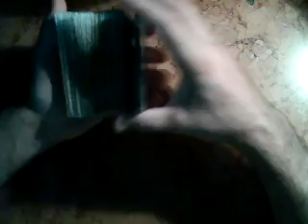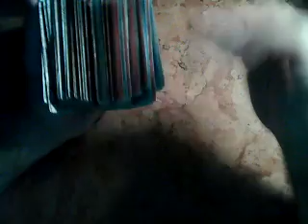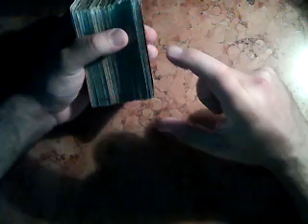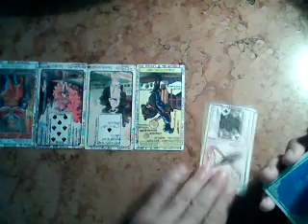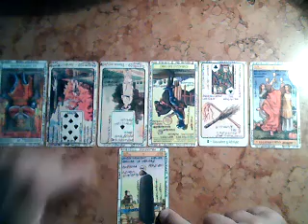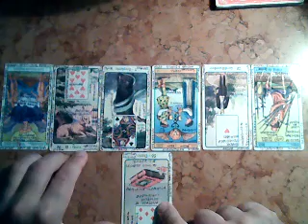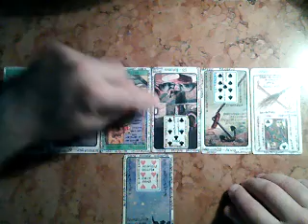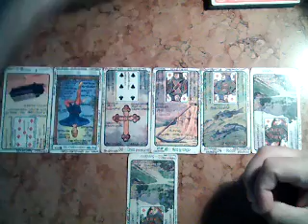Capricornio Marzo 2018 - LAS 7 PREGUNTAS - Muy Simple Tarot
Capricornio  ( De quien me debo cuidar ?, Voy a lograr lo que quiero ?, En que aspecto me debo esforzar ?, Que tengo a mi favor ?, Que tengo en contra ?, Quien me envidia ?, Debo insistir para lograrlo ?)  Muy Simple Tarot